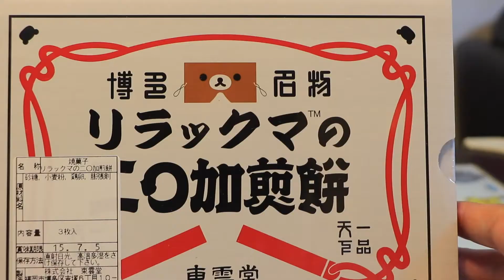リラックマ 二〇加煎餅あつめてぬいぐるみ開封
リラックマと二〇加煎餅のコラボアイテムです。
あつめてぬいぐるみ史上最高の出来だと思う。